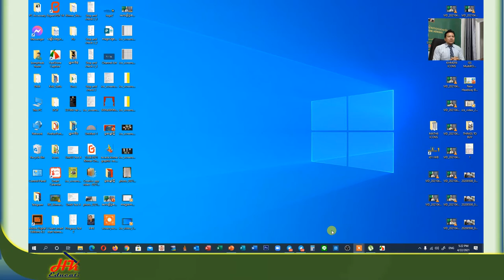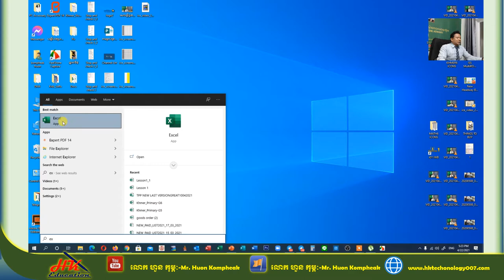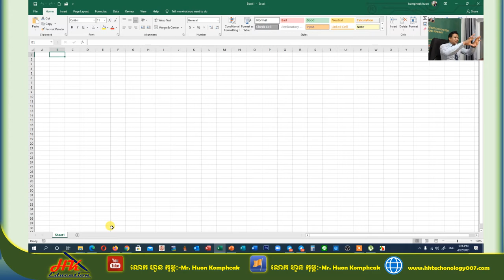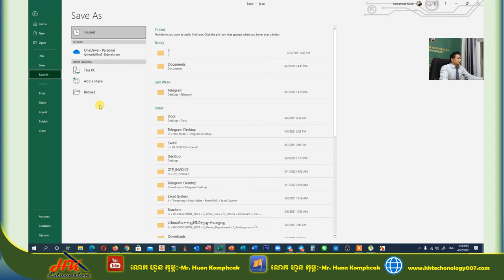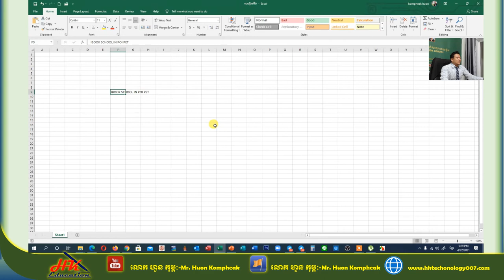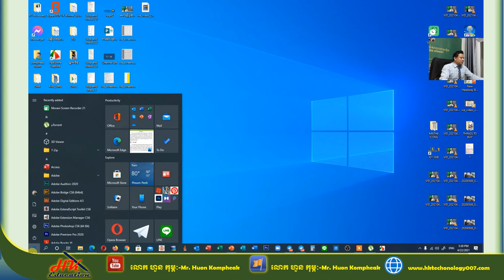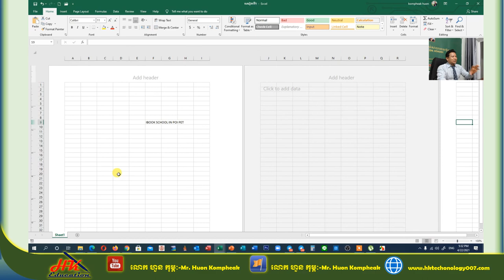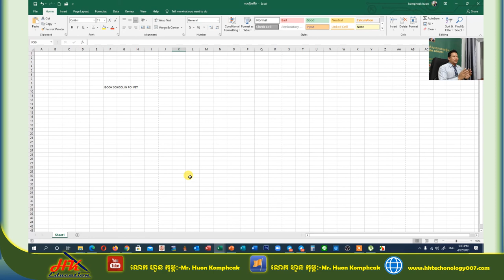មេរៀនទី១ ការចាប់ផ្តើមកម្មវិធីMicrosoft Excel 2019/Save/Open Document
-មេរៀនទី១
- ការចាប់ផ្តើមកម្មវិធី Microsoft Excel 2019
- ការរក្សាទុកឯកសារ
- ការបើកឯកសារយកមកប្រើប្រាស់វិញ
LESSON1
- Starting Microsoft Excel 2019
- Saving Document
- Opening Document